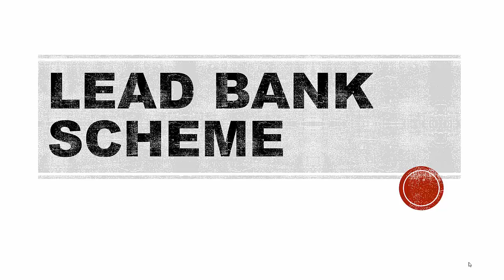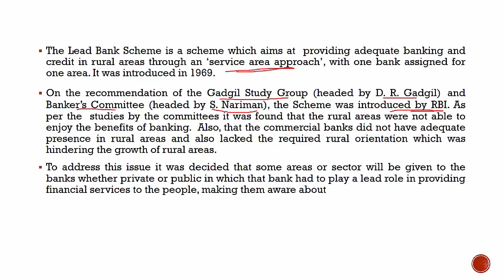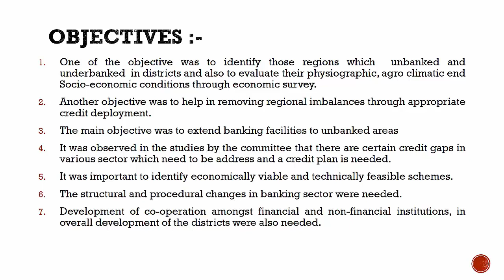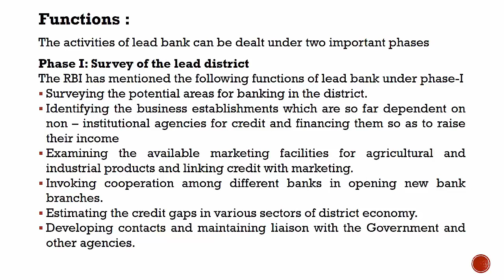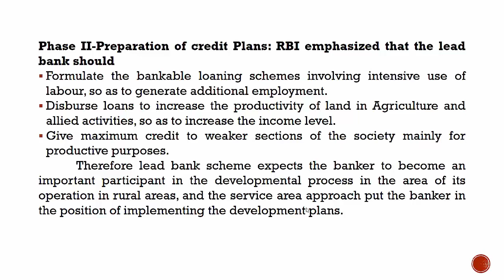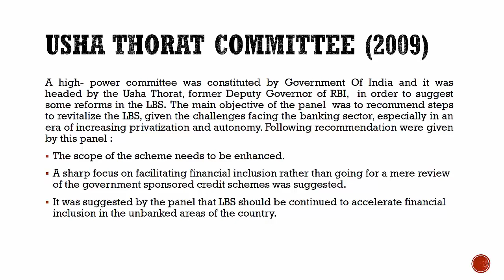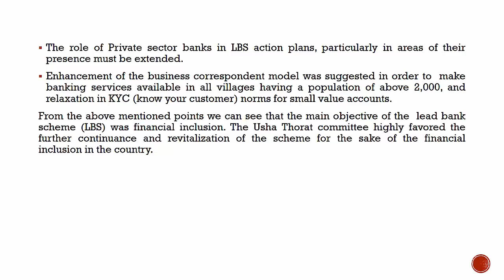Lead Bank Scheme & Updates 2020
If you have any kind of doubt, lease comment.